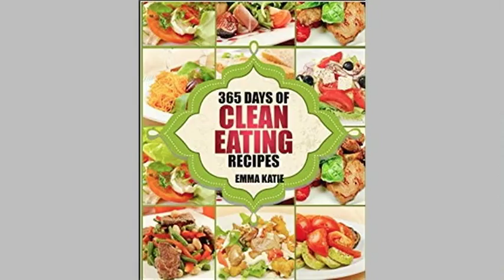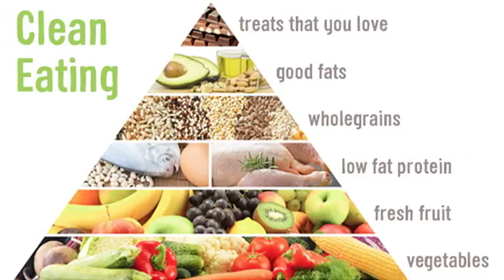Nurse Jenn talks about going organic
Nurse Jenn has some helpful advice for you if you're thinking about buying organic foods.